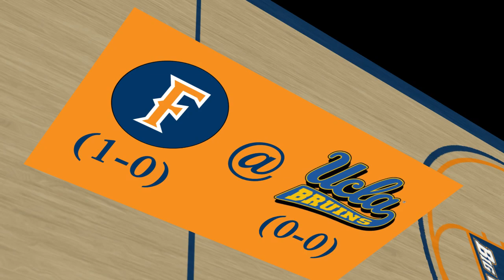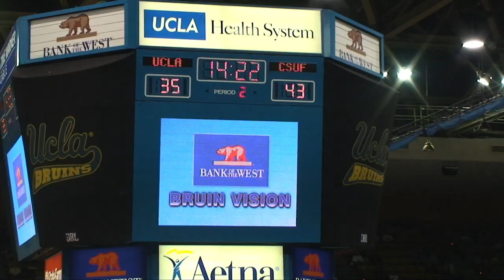CAL STATE FULLERTON TITANS @ UCLA BRUINS (REGULATION) (11/16/09)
Box Score | Photo Gallery

Los Angeles, Calif. - Senior Aaron Thompson scored a career-high 22 points and sophomore Jacques Streeter added 11 clutch points Monday night as Cal State Fullerton beat UCLA in men's basketball for the first time in 10 tries, 68-65, in double overtime before a national ESPN TV audience.

The Titans improved to 2-0 and spoiled UCLA's season opener.

Streeter scored 7 of his points in the final 10:09 of the game. His free throw with 9 seconds left in regulation tied the game at 57. He hit two free throws in the first overtime for a 60-57 lead. His 3-pointer gave the Titans a 65-60 lead with 2:17 to go in the second overtime and his free throw with 12 seconds left was the final point of the game.

UCLA shot only 31 percent from the floor and made only 5 of 29 3-point field goal tries as the Titans played a zone defense much of the game and exclusively down the stretch. UCLA also was only 8 of 17 at the foul line. Malcolm Lee and Michael Roll led the way with 17 points each.

Gerard Anderson added 14 points for the Titans and Bryce Webster matched Nikola Dragovic for rebounding honors with 14.

"I feel pretty good right now -- I'm a little numb," said CSF Head Coach Bob Burton. "It's a tremendous win for our program, especially to beat them at any time. I understand that they are trying to get it together over there, but it is still a good win.

"It's a great time for us. I'm kind of like Ben (Coach Howland), we need to work and improve on a lot of things. We were very fortunate to win this game.

"We just know how far we have to go offensively and defensively. This was a typical first game, except for the fact that it was at Pauley Pavilion and it was on national TV.

"Jacques played well, Gerard Anderson also gave us a lift but I would have to say Aaron Thompson was the player of the game."

Fullerton's biggest lead of the game was 10 points, the last time at 43-33 with 15:17 to play in regulation. But UCLA took advantage of cold Fullerton shooting for a 9-0 run to get within a point. Roll's 3-pointer at 8:09 was the first of the game for UCLA and gave it a 47-45 lead.

Fullerton regained the lead at 50-47 on a 3-pointer by Thompson and went back ahead at 52-50 on a driving dunk shot by Anderson at 4:02. But UCLA went back ahead 55-52 and held the lead until Streeter hit the first of two tries with 9 seconds left. He missed the second try and the Bruins missed a shot at the buzzer.

Overtime was played at a deliberate pace by two tired teams. One free throw by Anderson and two by Streeter were equalized by Roll's 3-pointer with 2 minutes to go in the first OT and neither team scored again.

In the next period, Thompson hit a baseline jumper and Streeter hit his trey for a 5-point lead. But Dragovic countered with a trey. Jer'Vaughn Johnson hit two free throws for Fullerton with 1:30 to play to make it 67-63. Lee scored with 24 seconds left and the Bruins got the ball back when the Titans got a 5-second call on the inbounds play. But the Bruins couldn't hit and Webster grabbed the final rebound with less than a second remaining.

UCLA's biggest lead of the game was 4 points at 21-17 with 6:19 to go in the firt half. But the Titans finished the period with a 16-6 run for a 33-37 lead at intermission.

Earlier in the year, Cal State Fullerton's women's volleyball team beat UCLA for the first time in 15 years.

Each of Fullerton's five starters played at least 38 minutes. Orane Chin was the only Titan substitute to score, contributing six key points.

Fullerton is idle until a home game against New Mexico State on Nov. 24.